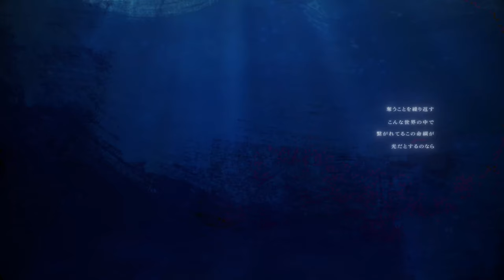胎児の夢 Cover. LOLUET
〔 𝗢𝗿𝗶𝗴𝗶𝗻𝗮𝗹 〕 胎児の夢／水都

     Oʀɪɢɪɴᴀʟ Cʀᴇᴅɪᴛꜱ

‑　Music · Lyric · Illust · Movie 水都

     Cᴏᴠᴇʀ Cʀᴇᴅɪᴛꜱ

‑　Mix TRMX Sound Lab （@Trmx_Sound_Lab ）
‑　Illust shirone（@coxo_ii）
‑　Movie きゅる（@TranQuilloS2）